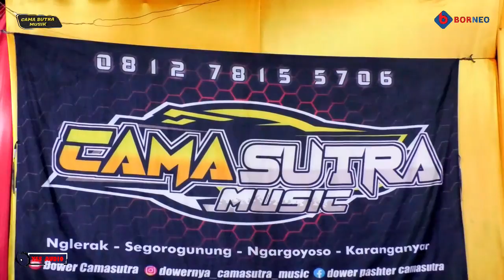BOJO LORO - AMA DERA FEAT ARI - CAMASUTRA MUSIC - YSS AUDIO // BORNEO MULTIVISION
Info Job Photo, Video Dokumentasi, Cinematic, Company Profile by DM